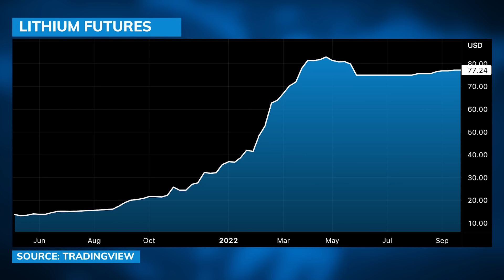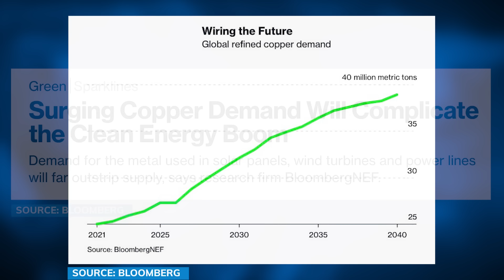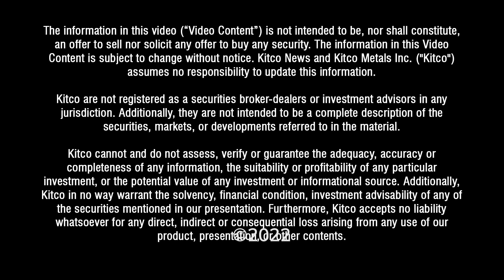This asset could more than double, energy crisis intensifies - Nicole Adshead-Bell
Nicole Adshead-Bell, Director at Cupel Advisory, talks with David Lin, Anchor and Producer at Kitco News, about how 'copper is the new lithium,' why ESG activism is causing inflation, and whether it is feasible for 100% of vehicles to be electric by 2035.

0:00 - Metals as investments
2:40 - Electric vehicles
4:30 - Lithium
5:14 - PGMs
7:00 - Copper
13:30 - Supply issues
15:00 - ESG
17:29 - Geology
18:04 - Crude oil
20:00 - Bravo Mining
22:45 - Mining vs inflation
25:00 - M&A
26:13 - Base metals' performance